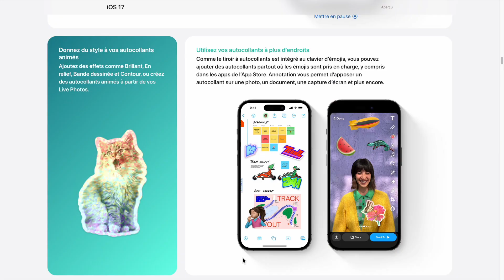Les iPhone compatibles avec iOS 17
Quels sont les iPhone compatibles avec iOS 17 ? Découvrez si votre modèle d'iPhone est compatible avec la 17e version iOS.